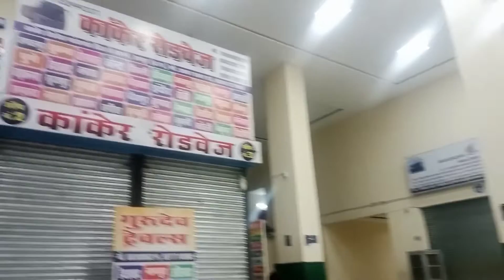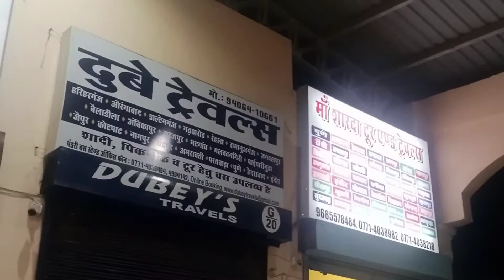केरल से मध्यप्रदेश का सफर ll kerela to mp travel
dosto meine es video me hume kerela se mp ka safar kiya hai